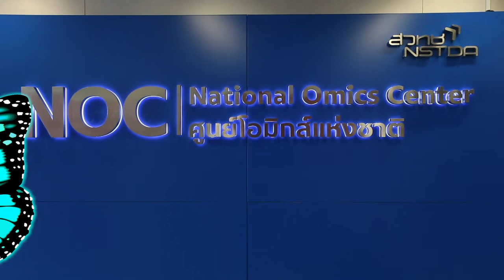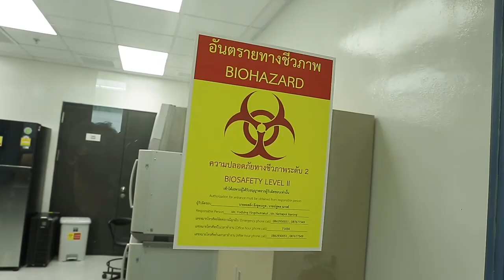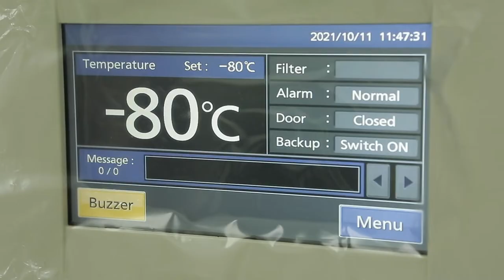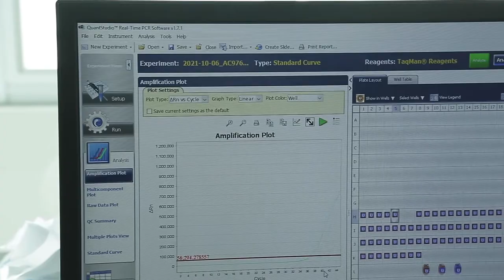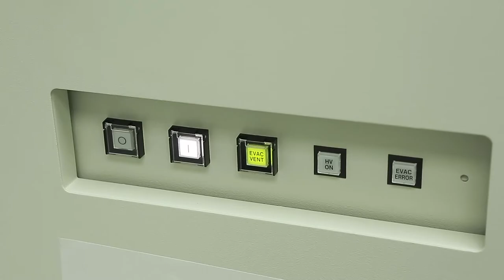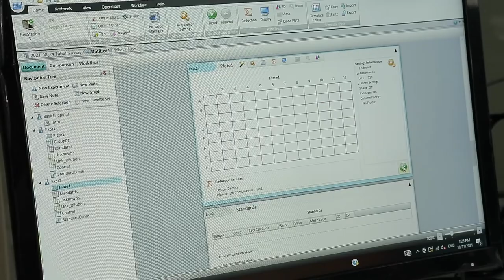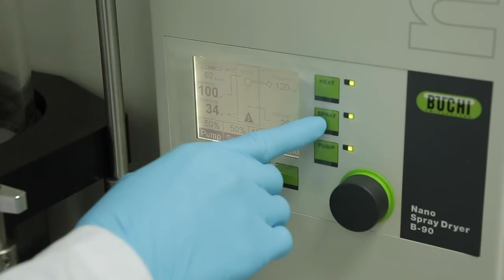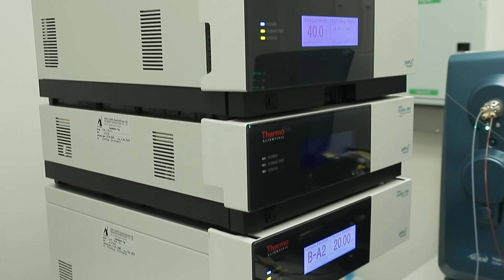ศูนย์โอมิกส์แห่งชาติ (National Omics Center)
ศูนย์โอมิกส์แห่งชาติ (National Omics Center: NOC) เป็นโครงสร้างพื้นฐานของประเทศไทยในการวิจัยและพัฒนาเทคโนโลยีด้วยวิทยาศาสตร์โอมิกส์ และมีคลังข้อมูลขนาดใหญ่สำหรับให้บริการแก่หน่วยงานภายนอกรวมถึงภาคอุตสาหกรรมต่างๆ เพื่อสนับสนุนการพัฒนาวงการวิทยาศาสตร์ไทย